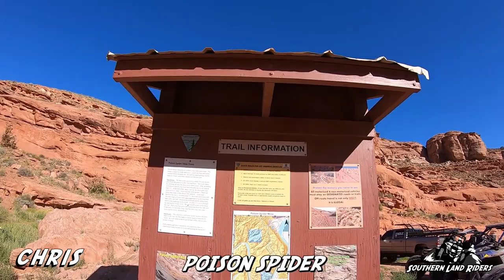Moab 2021 Day 3 Part 1 (Poison Spider)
Poison Spider was one of our favorite trails last year. It has a little bit of everything. Rocks, sand, fast sections, overlooks and a few little hill climbs. It was the first trail of day 3. We connected to Gold Spoke and Metal Masher later in the day.